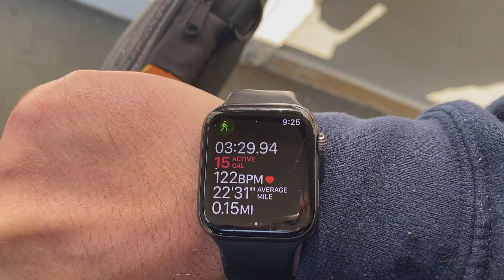Summit 107D, Snowshoe, WV: Walk to the Village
It takes only 3 minutes and 30 seconds to walk from the Village down to my Airbnb at Summit 107D!